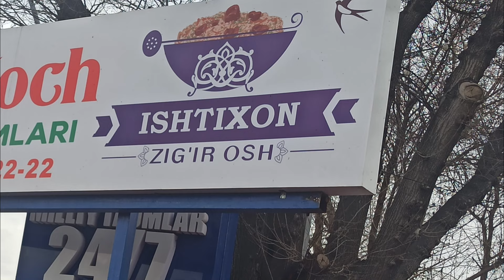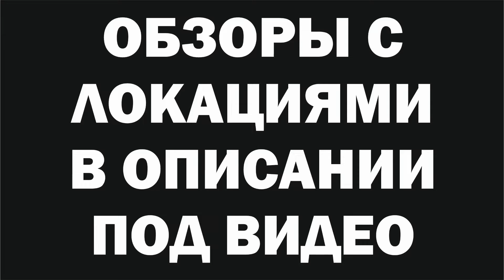Плов патруль 56-60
Делимся своими любимыми точками, где качественно и вкусно готовят Плов. Дегустация разных пловов. Локации, мнения, ссылки. Встречи однопловчан за ляганом с пловом.

Вкусного плова ВСЕМ НАМ 🤝

🗣 Приглашаю в группу, где только и исключительно говорим о ПЛОВЕ 😉